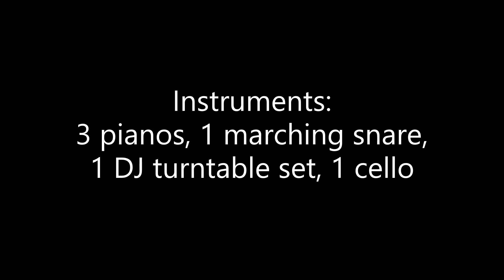Wii Music Chariots of Fire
Info about this performance will be in the "credits" at the end of the video!